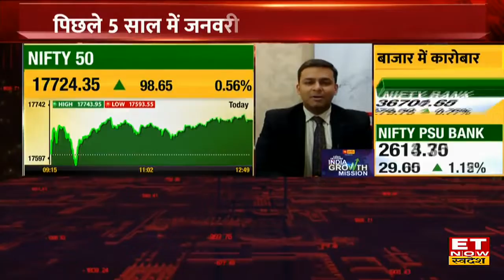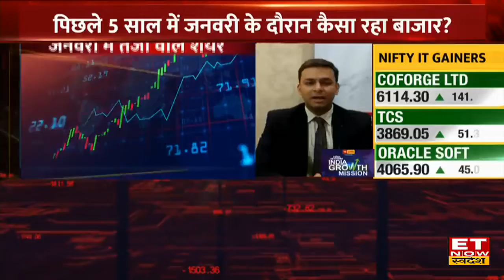पिछले 5 साल में जनवरी के दौरान कैसा रहा Share Bazar ? क्या कहते हैं आकंड़े?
January के महीने में pick up काफी दिखी है। NIFTY और NIFTY BANK में 0.5% से ग्रोथ देखने को मिली है तो वही निफ्टी मिडकेप और स्मॉलकेप में -0.3 और -0.7% से गिरावट देखने को मिली है। साथ ही smaller मेडकेप में तोथी सी गिरावट देखने को मिली है। हालाकी सारे no 1% के आस पास ही belong करते है। individually NIFTY IIT SECTOR ने ही ग्रोथ दिखाई है। बाकी में गिरावट ही देखने को मीली है। VOLITALITY की अगर बात करे तो 5 साल में 23% से बढ़त देखने को मिली है। तेजी वाले share chambal fertilisers ,radico और oracle रहे है। और गिरने वाले share religare, dish tv आधि रहे है।